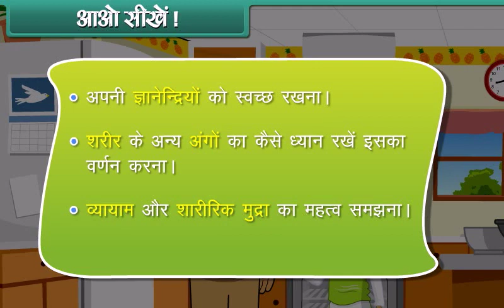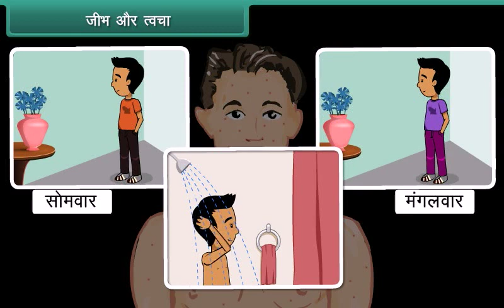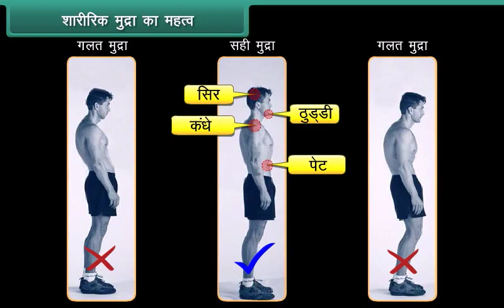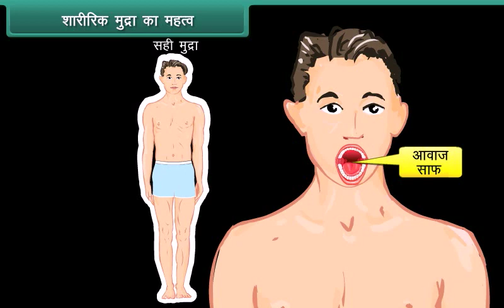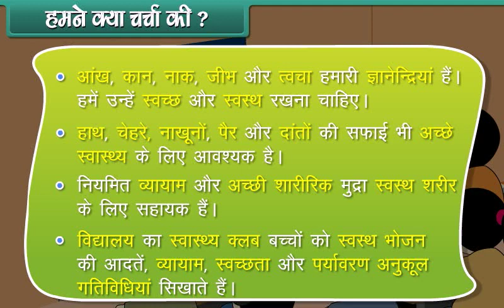प्रा तरंगे सर CBSE STD 4 (हिंदी ) EVS (Health And Hygiene)